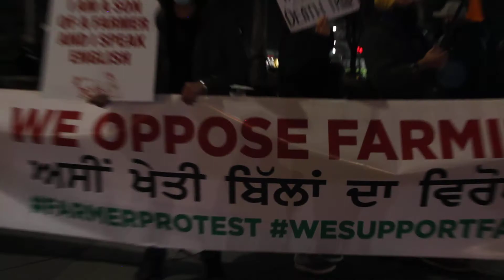Farmers kisan protest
chaupai sahib